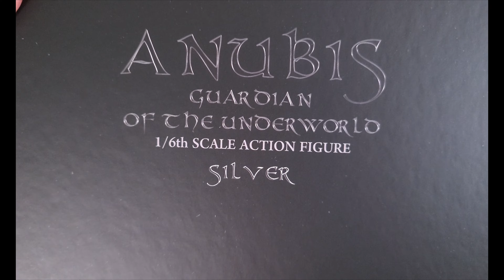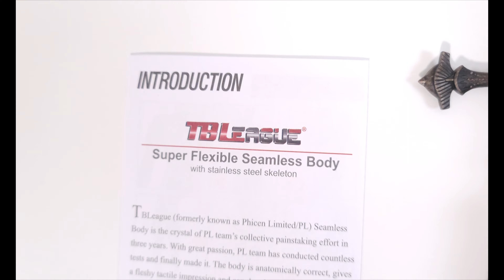ANUBIS - God of the Underworld - TB League | Unboxing & Posing Session!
Today we showcase the mighty ANUBIS, God of the Underworld, from TB League. This is the second of a series of Egyptian Gods that will eventually accompany Moon Knight!

Stay tuned because there's a bunch of figures from Hot Toys, TB League, Storm Collectibles and Square Enix (Variant Play arts and Legend Creation) that I'll be unboxing and reviewing weekly!

Interested in getting this amazing Figure? I got you covered, here's a few links:

AMAZON✅
TB League 1/6 Scale Anubis Guardian of The Underworld:

Ancient Egyptian Artifact:

Scales of Judgement:

Timestamps
00:00 Start - Previously
01:00 Unboxing ANUBIS
03:51 Accessories
06:08 Pose 1 | First glimpse
06:36 Pose 2 | Mighty Anubis!
07:09 Pose 3 | Anubis Relics!
07:37 Pose 4 | I'm gonna need your Heart!
08:05 Pose 5 | ANUBIS Judgement!
08:50 Pose 6 | Fire of the Underworld!
09:14 Pose 7 | Judgement in the Underworld!
09:56 Pose 8 | HORUS & ANUBIS!
11:20 Thanks!